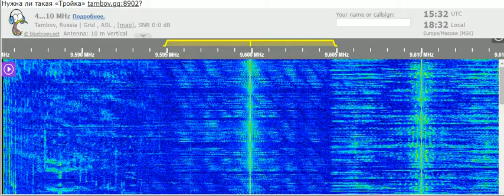01 10 2021 NHK World Radio Japan in Hindi to SoAs 1530 on 9599,9v Tashkent